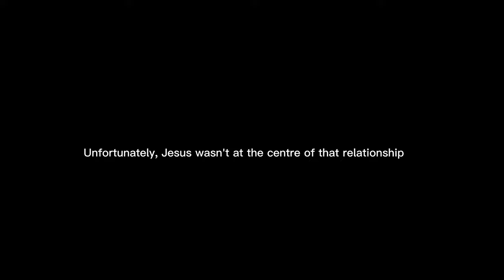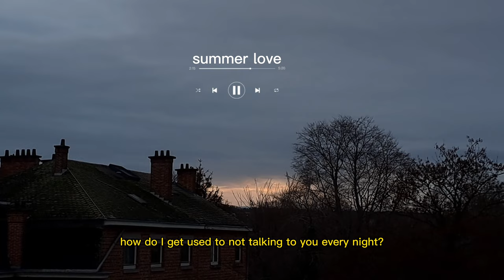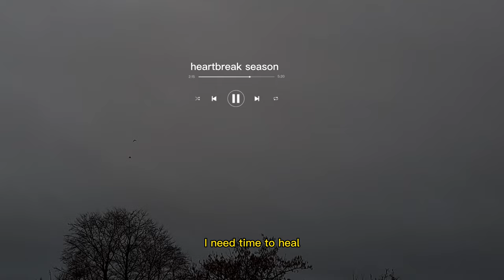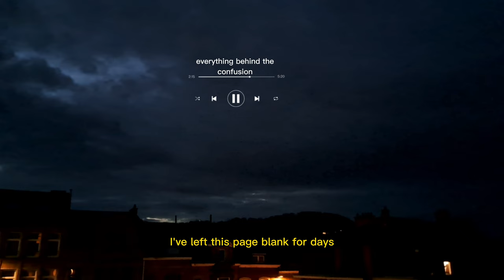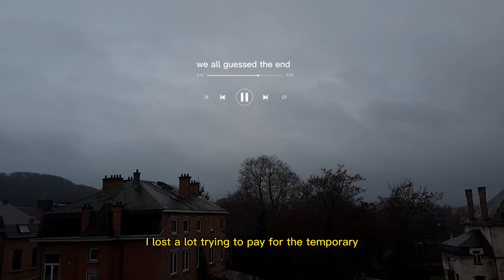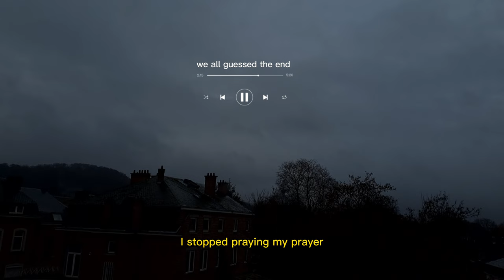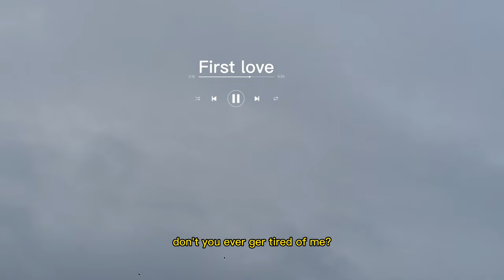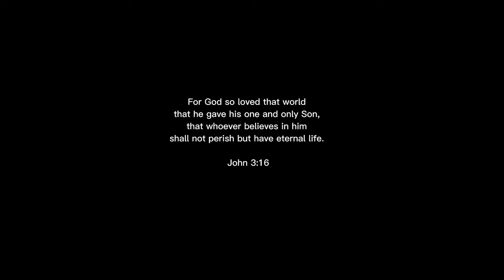Where Your Treasure Is Your Heart Is | Heartfelt Poems on Heartbreak and Faith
✨️Welcome to 'Where Your Treasure Is Your Heart Is,' a heartfelt collection of poems exploring the pain of a hurtful breakup, the journey of moving on, and reconnecting with my first love, Jesus. 💔❤️🙏🏾

This collection was my way of healing and learning from a relationship that felt forbidden due to being unequally yoked. Each poem reflects a piece of my soul and life experiences. Join me on this emotional journey as I share my thoughts and feelings through poetry.

If you’ve ever experienced a heartbreak that felt insurmountable, these poems are for you. 💬✨

❁MUSIC USED❁
Jonathan Ogden - Love that never ends

❁Timestamps❁
00:00-00:22 Intro
00:22-00:59 Insert a guy's name
00:59-01:45 Summer love
01:45-02:27 Heartbreak season
02:27-03:42 Everything behind the confusion
03:42-05:26 We all guessed the end
05:26-06:43 First love